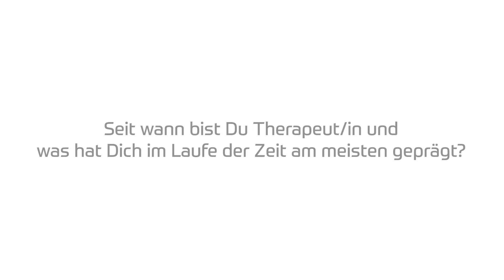Meet the team - Julia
Lerne deine Physiotherapeutin Julia vom novavital Team kennen. Sie erzählt euch auch über ihre Erfahrungen bei novavital.